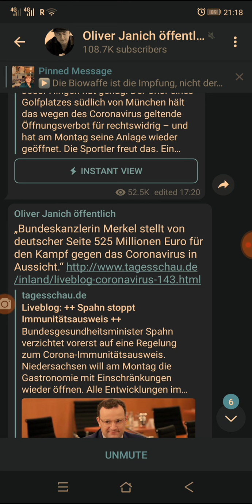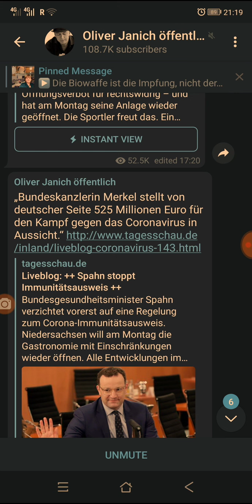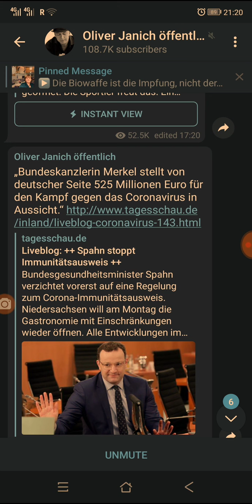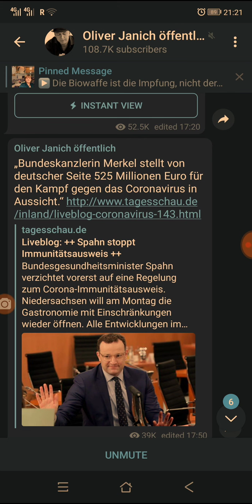Spahn - Merkels Mein Kampf gegen Corona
Terror Spahn - Merkel, die nicht mal einen Kaugummiautomaten richtig verwalten können und mathematische Totalnieten sind, wollen 525 Mio Euro im Kampf gegen das Coronavirus zur Verfügung stellen, mit per Steuern gestohlenem Geld, vermutlich, oder Schulden, also Held, das sie nie zurück bezahlen werden. Der Kampf ist sinnlos, weil Viren was anderes sind als diese Idioten von Bill Gates gefütterten Virologen behaupten. Bürger in der Wirklichkeit des Reiches Gottes sind 100% gegen sämtliche vermeintlichen Erreger von aussen immun. Du kreierst dir durch eine Überzeugung von Angst deine eigenen schädlichen Viren (Programme) . Das wissen die FakePandemieterroristen (Erkenntnisse der Epigenetik)
Immun wirst du, indem du durch Jesus Blut täglich mehrmals bewusst fokussiert in die Gegenwart Gottes kommst, in Anbetung, Dankbarkeit, Lob und mit deinen unreinen Motiven, Ängsten, Lüsten, Stolz, Arroganz ... ans Licht kommst.
Globaler Putsch durch Völkermord 2020 Terror Regimes
mittels Fake Pandemie für  Agenda
PDF und Video (unten)